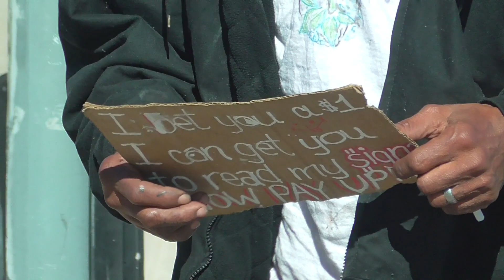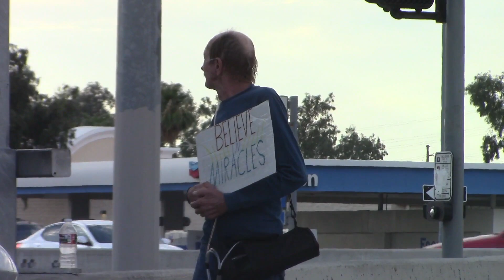random homeless people on streets of Phoenix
addicted and homeless everywhere